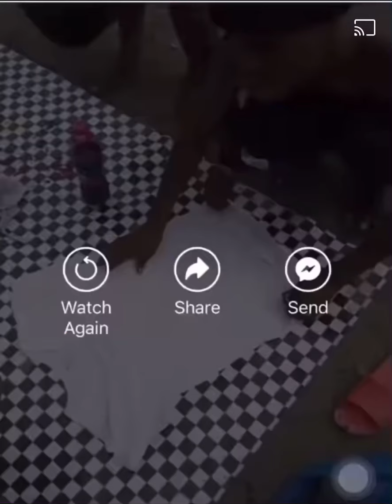Pure creativity and talent from the young man at Kantamanto. Watch till the end,you’d marvel.